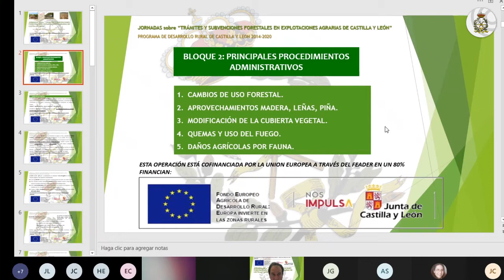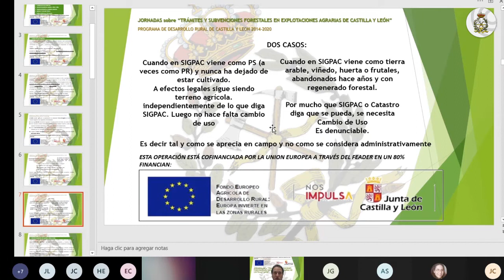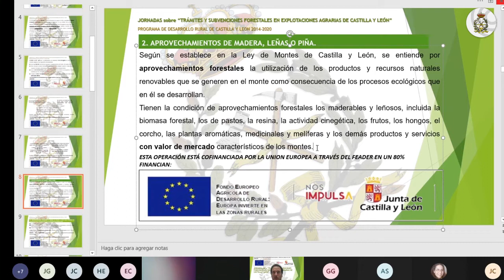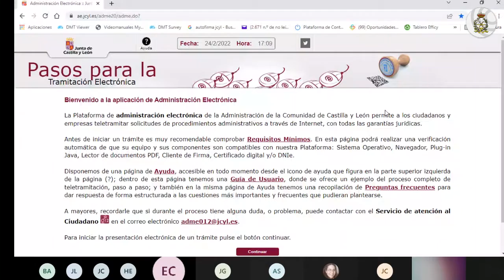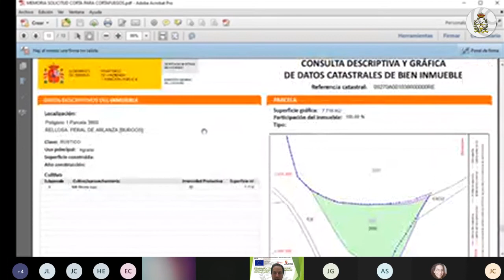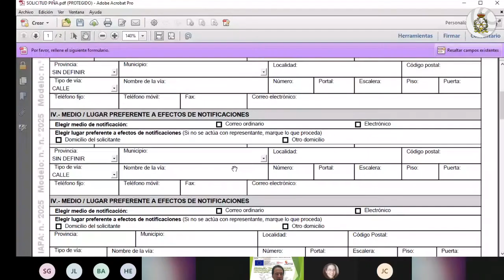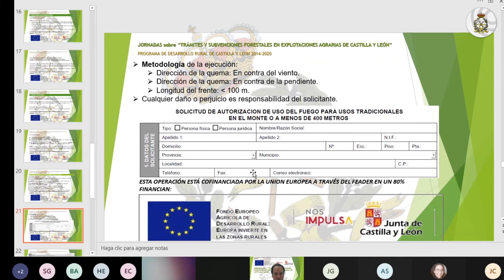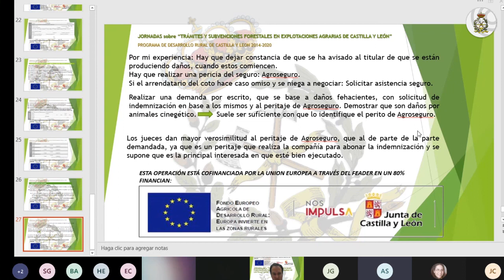Principales trámites administrativos ambientales en Castilla y León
Hablamos de CAMBIOS DE USO FORESTAL; APROVECHAMIENTOS MADERA, LEÑAS, PIÑA.; MODIFICACIÓN DE LA CUBIERTA VEGETAL;
QUEMAS Y USO DEL FUEGO y DAÑOS AGRÍCOLAS POR FAUNA.